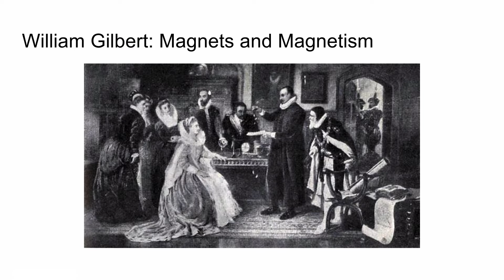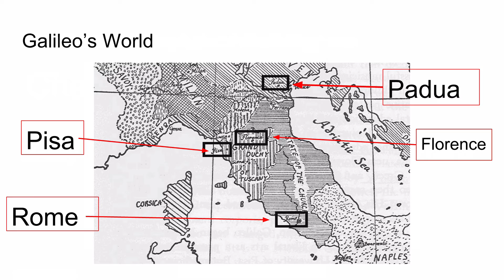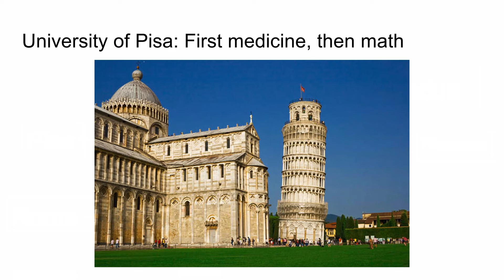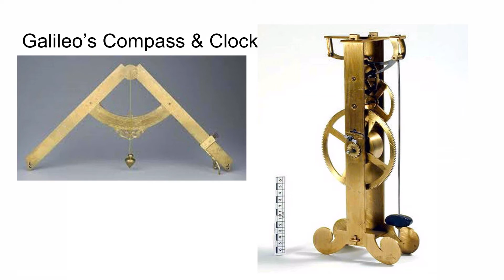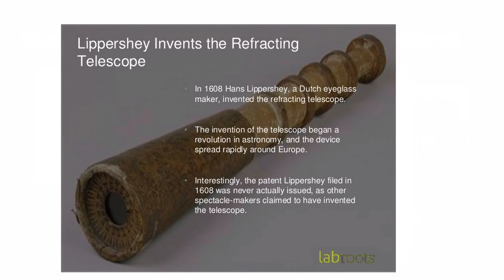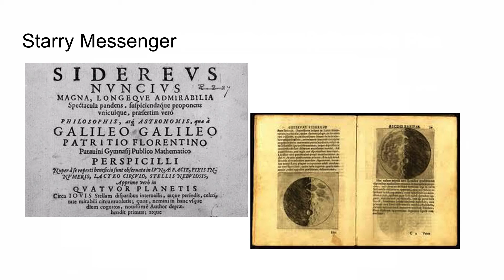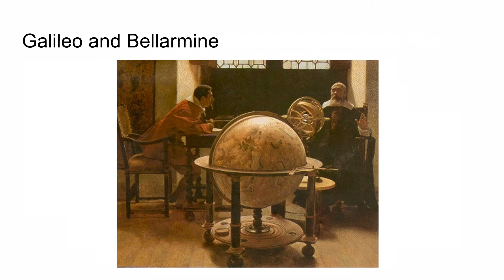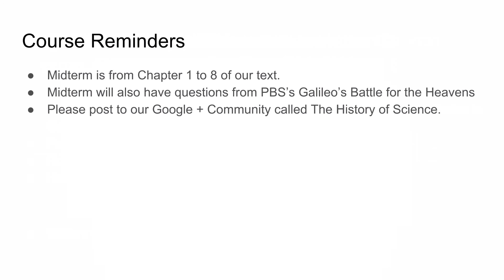Chapter 3 The First Scientists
William Gilbert and Galileo Galilei are profiled.